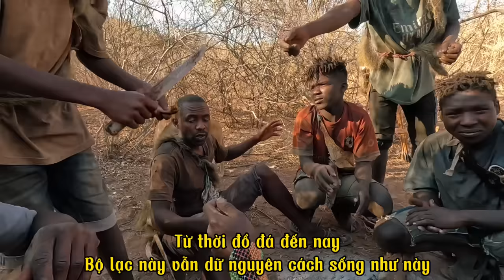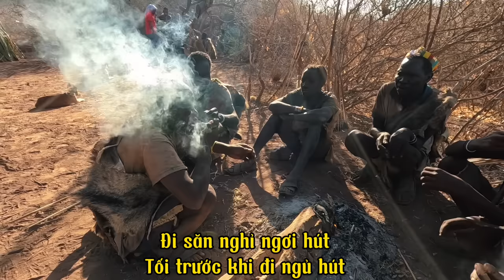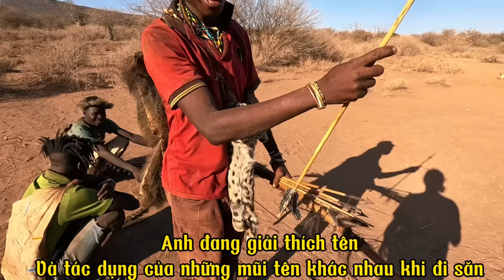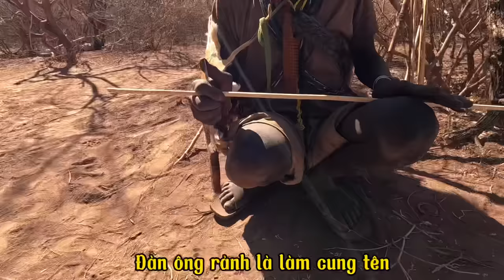Bộ Lạc Săn Bắt Hái Lượm Cuối Cùng Trên Thế Giới